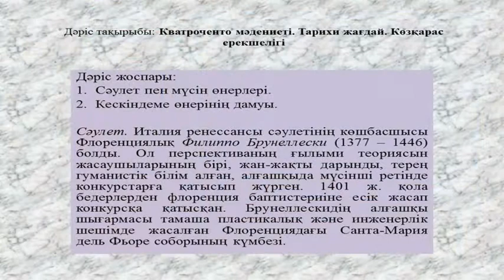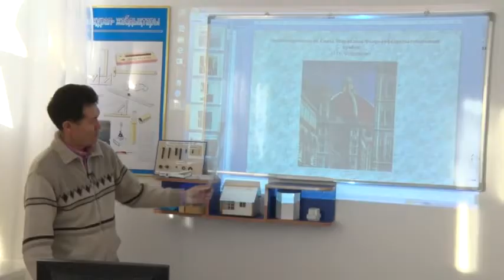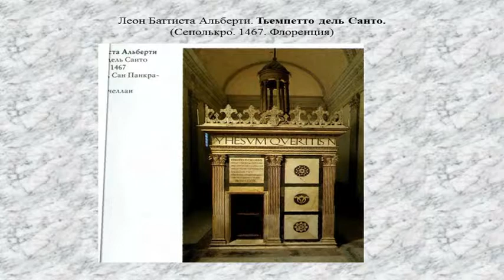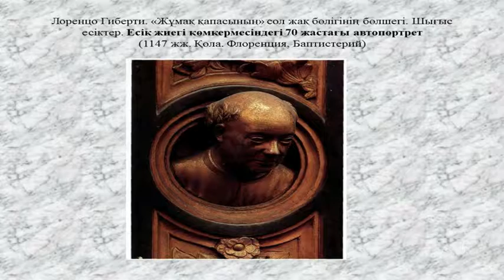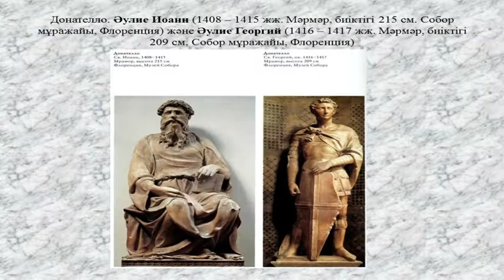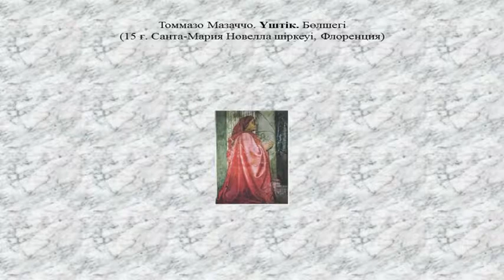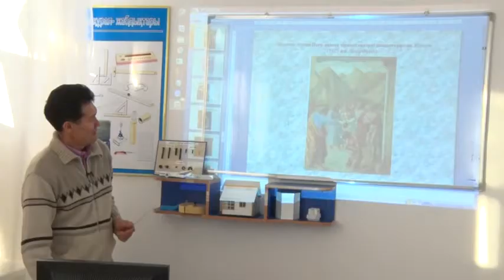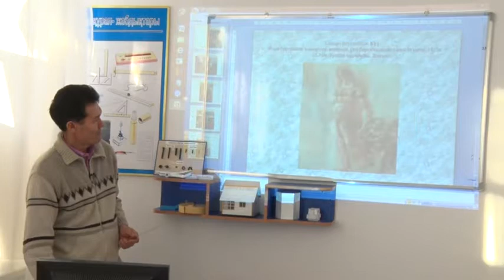12 Кватроченто мәдинеті Тарихи жағдай Көзқарас ерекшелігі